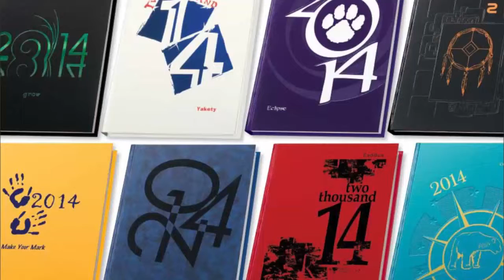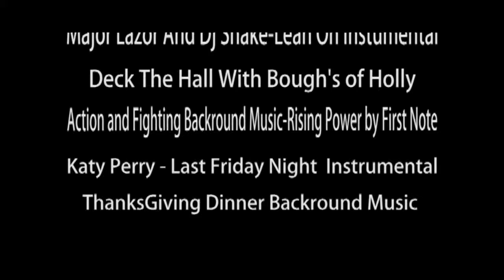Warrior Ways: Tree Lighting Ceremony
Fresno High student produced videos showcasing Fresno High's Tree Lighting ceremony, students voices and December activities.